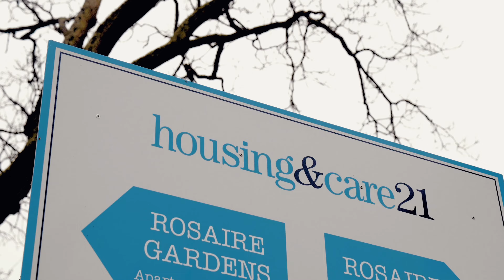Ron Short Bus Service - Co-op Grand Marchés, Guernsey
Part of the vital service that the Ron Short centre offers is a frequent minibus service which takes members to visit their local Grand Marché to get their groceries.

The specially adapted minibus can transport people (including those who are in wheelchairs) in comfort and safety to and from their home.